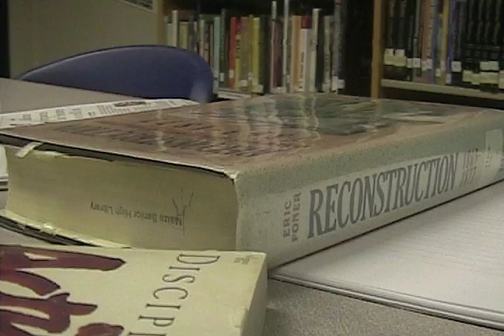Broadcast Intro 2- Vorbaly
Jim and Chris Classic's Broadcast Intro #2, entitled "Vorbaly". The song is an original song called "Spacious Skies" created by Jim and its pretty friggin great! We love this one as one of our favorites, and it was easy to make than it looks cuz with the exception of the grading, all the effcets were done on the camera.